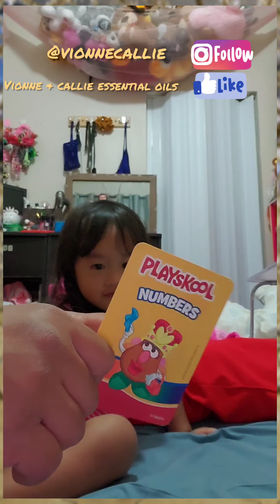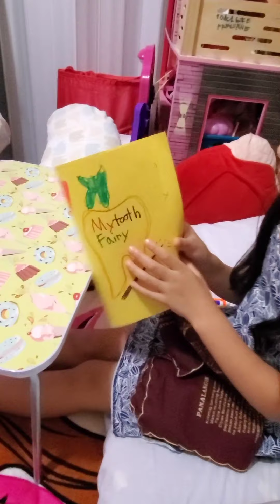LEARNING TO COUNT AND A LETTER FOR MY TOOTH FAIRY.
Teaching Callie to count and reading my letter to my tooth fairy.